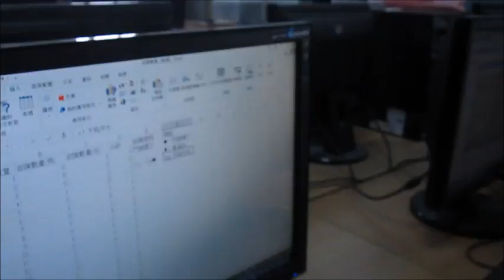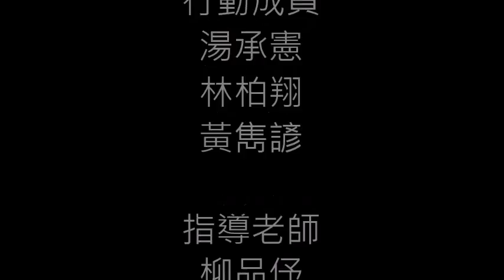CHI 2015261 引人「廁」目